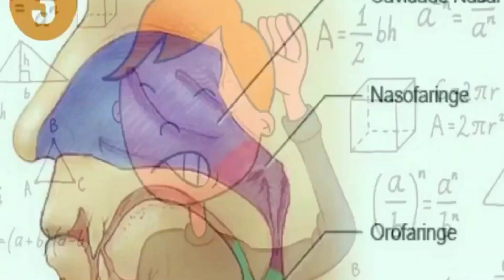O 3 da Voz - 21 (Aquecimento Vocal)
Fala Belter!

Com prazer eu apresento a série "O 3 da voz", onde eu falo sobre a relação do número três com diversos aspectos da produção da voz, e como isso pode ajudar a você a se tornar um cantor que: ENTENDE, TEM CONSCIÊNCIA E CONTROLA SUA VOZ.

Neste episódio eu dou dicas de livros, na verdade de autores que vão te ajudar a cantar muito melhor.

Vai ter muita coisa em grupo de 3 e isso é simplesmente, matematicamente, fisoloficamente, cientificamente... fascinante.

Vem comigo nessa nova jornada da Revolução Vocal.

Clica em gostei, comenta e compartilha hein (3 coisas) assim o canal cresce e a Revolução Vocal acontece.

A REVOLUÇÃO VOCAL COMEÇA COM O BELTING